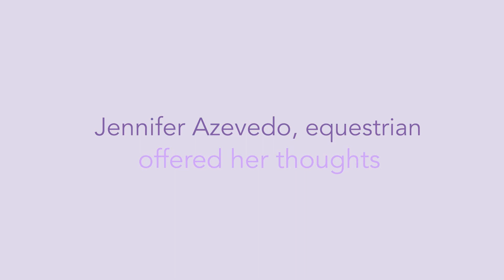Lavender Farms gets a Solectrac CET (Compact Electric Tractor)